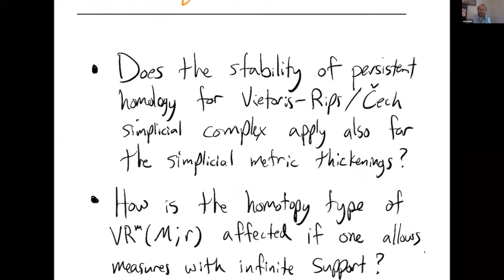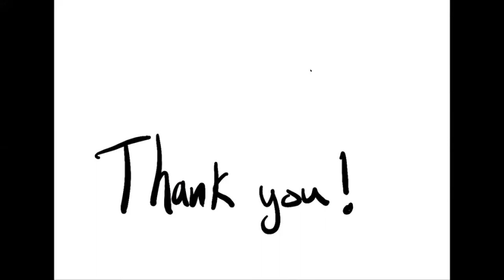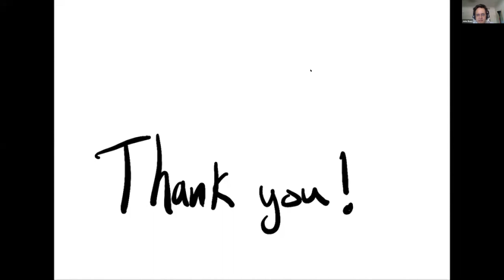Johnathan Bush: Operations on Metric Thickenings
Keynote talk at the Applied Category Theory 2020 Conference

Title: Operations on Metric Thickenings
Speaker: Johnathan Bush (joint work with Henry Adam and Joshua Mirth)
Chair: John Baez
Date: July 9th, 2020